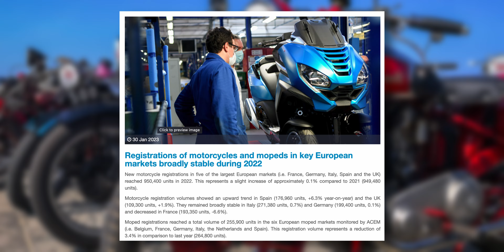Idei noi de BUSINESS - un domeniu care crește anual în România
Chapters:

0:00 - Intro
0:16 - Europa si motocicletele
01:21 - Mai ieftin
02:19 - Orase dezvoltate
03:54 - Cost
05:26 Revizie
07:11 Extro